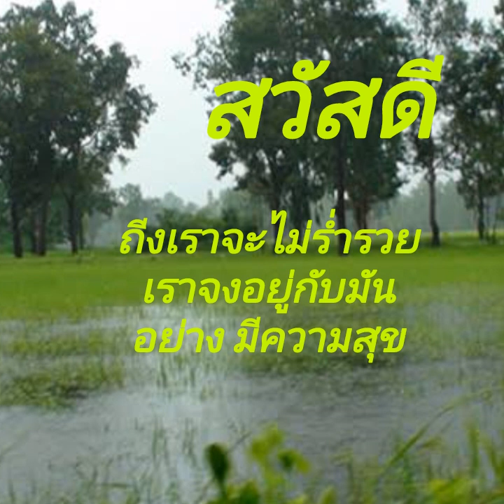EP28ช้ำรักจากอุบล(cover)WeSing.ใส่หูฟังนะครับ..14 กรกฎาคม ค.ศ. 2024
ขอบคุณอาจารย์🙏เจ้าของเพลงเพราะๆไว้ณที่นี้ด้วยนะครับ🎤🎸♥️ผิดตกประการใดต้องขออภัยด้วยนะครับผม..